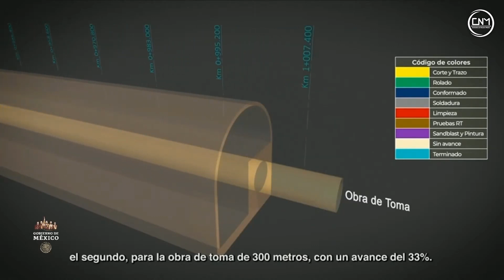AMLO - Avances de Obras - Tren Maya - Presa Santa María y Proyecto Baluarte - Tienes que Verlo